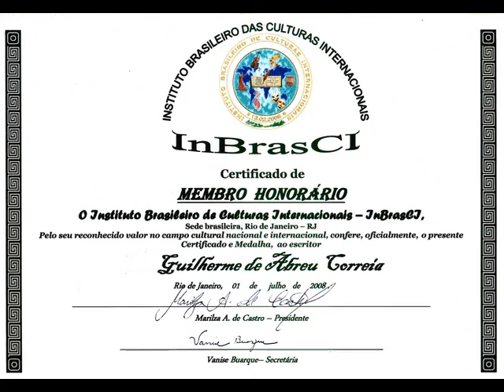António Lauro: Suite Venezuelana - Guitarra | Imagens do ex-Músico Amador Guilherme de Abreu Correia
António Lauro: Suite Venezolana | Photos of the Philosopher Writer Guilherme de Abreu Correia.
António Lauro: Suite Venezolana (Guitar: Adam Holzman).
00:00 Registro (Preludio) 01:52 Danza negra 05:16 Canción 07:46 Vals.
© COPYRIGHT: - UNIAO BRASILEIRA DE EDITORAS DE MUSICA - UBEM, LatinAutor - PeerMusic, LatinAutorPerf, LatinAutor, UMPG Publishing, LatinAutorPerf, Audiam (Publishing) - Em nome de: EMI Classics.

Antonio Lauro (Ciudad Bolívar, August 3, 1917 - Caracas, April 8, 1986) was a Venezuelan composer and guitarist, considered one of the most important in South America in the 20th century. He has extensive guitar work.
His father Antonio Lauro Ventura, an Italian immigrant, was a barber who could sing and play the guitar so he taught his son what he could, but died when Antonio was still a child. After the family moved to Caracas, Lauro pursued formal musical study (piano, composition) at the Academia de Música y Declamación, where the composer Vicente Emilio Sojo (1887 –1974) was one of his teachers. A 1932 concert performed in Caracas by Agustín Barrios, the Paraguayan guitarist and composer, so much impressed the young Lauro (already an accomplished folk guitarist) that he was persuaded to abandon piano and violin in favor of the guitar. From 1933, Lauro studied with Raúl Borges (1888–1967), and was introduced to the classical guitar repertoire. In the next decade, Borges' pupils would also include Rodrigo Riera, José Rafael Cisneros, and Alirio Díaz. These colleagues, especially Díaz, were later responsible for unveiling Lauro's works to an international audience, introducing these unheard works to, among others, Andrés Segovia, Leo Brouwer and John Williams.
Like many South Americans of his generation, Lauro was a fervent cultural nationalist, determined to rescue and celebrate his nation's musical heritage. As a member of the Trio Cantores del Trópico in 1935–1943 (Lauro sang bass and played both guitar and cuatro), he toured nearby countries to introduce them to Venezuelan music. Lauro was particularly attracted to the myriad colonial parlour valses venezolanos (Venezuelan waltzes) created in the previous century by accomplished national composers such as Ramón Delgado Palacios (1867–1902). Unfailingly melodic and characterized by a distinctive syncopation (created by a hemiola in which two measures of 3/4 become a single measure of 3/2), such music was precisely the sort of folkloric raw material which Smetana, Bartók or Granados had elevated to the category of national art in Europe.
A concert whose programme consisted entirely of such valses venezolanos (Venezuelan waltzes) by the distinguished Venezuelan pianist Evencio Castellanos (1914–1984) convinced Lauro that the guitar, too, should have comparable pieces in its repertory. Among his first efforts in this genre were the pieces later known as Tatiana, Andreína, and Natalia, composed sometime between 1938 and 1940; their instant popularity inspired still others. In addition to his guitar pieces, Lauro composed dozens of works for orchestra, choir, piano and voice; many of which remain unpublished. He occasionally experimented with modern compositional techniques, but most of his guitar music remains essentially on the Calle Real or "main street," an expression used by musicians of Lauro's generation to refer to a straight and direct route, without distracting harmonic detours.
In 1948, the military junta of General Marcos Pérez Jiménez imprisoned Lauro for his principled belief in democracy. Lauro later shrugged off the experience, telling his friends that prison was a normal part of life for the Venezuelan man of his generation. He had continued composing even in prison, and after his release immediately returned to performing with a pioneering professional classical guitar trio, the freshly formed Trio Raúl Borges. In the following decades Lauro's compositions were published, recorded and performed throughout the world, and his contributions to his nation's musical life were recognized and acknowledged. Lauro was appointed professor of guitar at several distinguished schools including the Juan José Landaeta Conservatory, and was named president of the Venezuela Symphony Orchestra where he played the horn. In spite of his modest insistence that he was a composer rather than a performer, he was persuaded by his friends to embark upon a solo concert tour, which began in Venezuela and culminated in a triumphant 1980 performance at London's Wigmore Hall. Shortly before his death at Caracas in 1986, he was presented with the Premio Nacional de Música, his country's highest artistic award.
Guilherme de Abreu Correia – Funchal, Ilha da Madeira, Portugal.
Escritor Filósofo-Cientista Espiritualista Universalista e ex-Músico Amador.

Guilherme de Abreu Correia – Funchal, Madeira Island, Portugal.
Universalist Spiritualist Philosopher-Scientist Writer and former Amateur Musician.